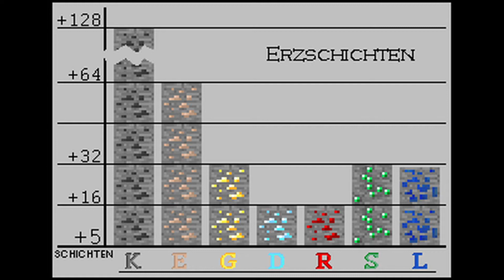7 Mythen über Minecraft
7 Mythen über Minecraft

Mein Microphone